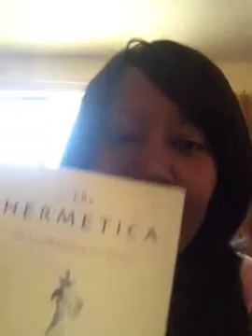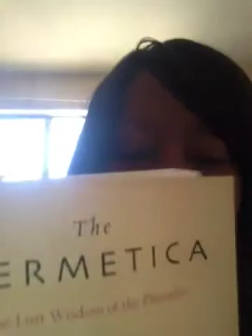Message from Rev. Mel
Recommended readings:

The Hermetica
The Emerald Tablet of Hermes and the Kybalion